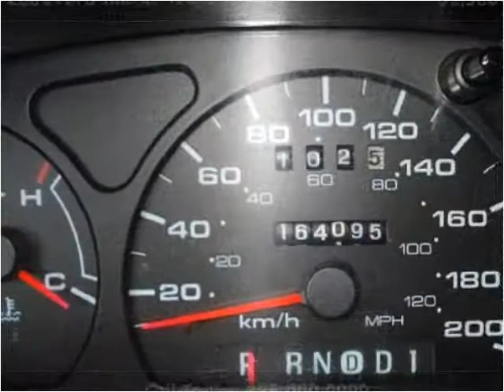2001 Ford Taurus Wagon Used Cars Vancouver BC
This 2001 Ford Taurus Wagon is available from Buy Car 123.